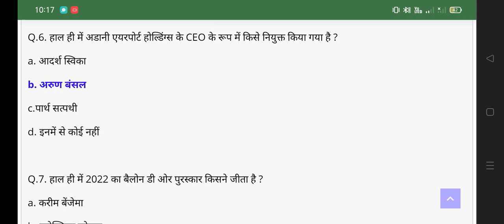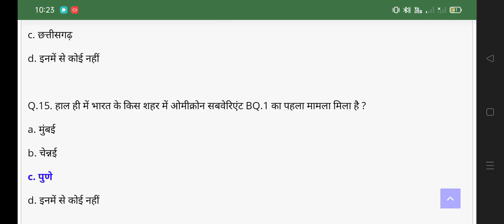21 October Daily Current Affairs 2022 All Govt.Exam SSC PSC RAILWAY UPSC VYAPAM SI BANK#shorts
21 October Daily Current Affairs 2022 All Govt.Exam SSC PSC RAILWAY UPSC VYAPAM SI BANK#shorts